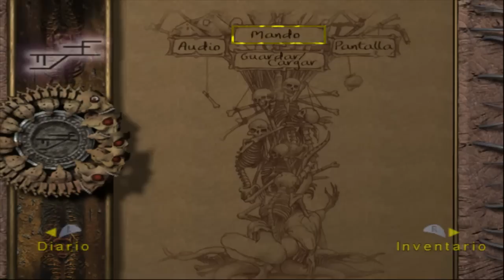Eternal Darkness: Sanity's Requiem Parte 3 por necromancia88